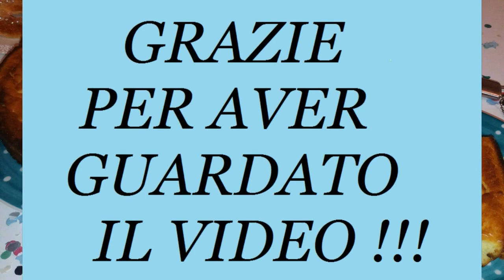MIGLIACCIO NAPOLETANO RICETTA ORIGINALE DOLCE DI CARNEVALE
Il migliaccio è un dolce del periodo di Carnevale tipico della tradizione napoletana. Questo dolce è preparato con il semolino,un tempo si preparava con il miglio, fatto cuocere in un composto di latte e burro e arricchito con uova, zucchero e ricotta. Un dolce semplice dalla consistenza e sapore unici!

MILK NEAPOLITAN ORIGINAL RECIPE SWEET CARNIVAL
Milleccio is a typical Carnival cake of the Neapolitan tradition. This dessert is prepared with semolina, it was once prepared with millet, cooked in a mixture of milk and butter and enriched with eggs, sugar and ricotta. A simple dessert with a unique texture and flavor!
❤️Pagina Facebook : UnalunaPer.Cucinare
❤️Pagina Facebook 2 : UnalunaPer Cucinare
🍸 Ebook : Raccolta di liquori fatti in casa 🍹
🍨  Ebook : Le creme dolci al cucchiaio  🍦